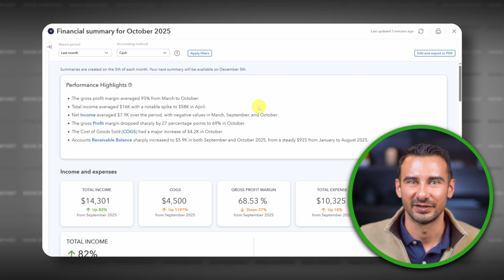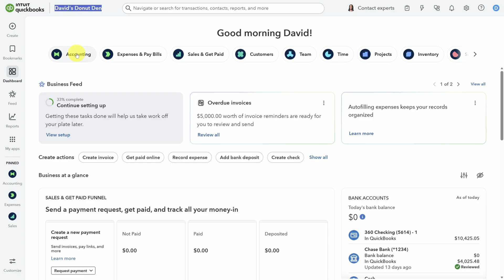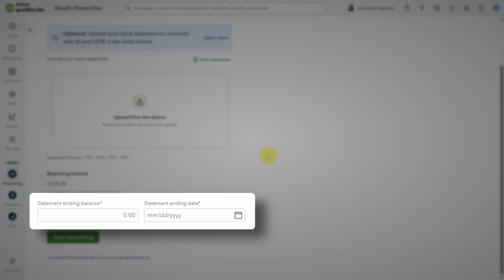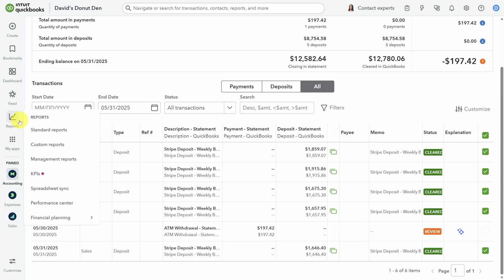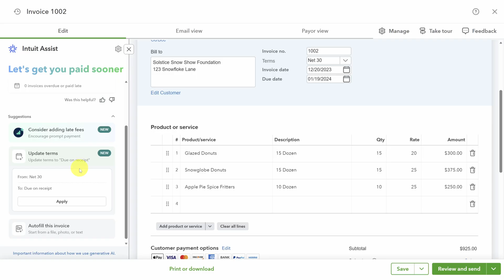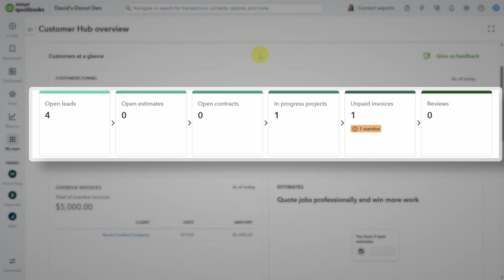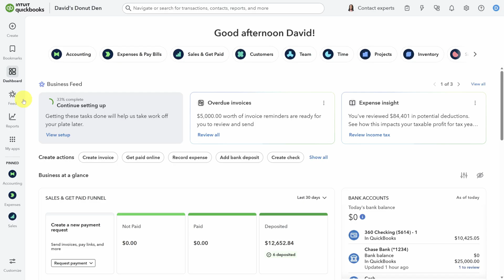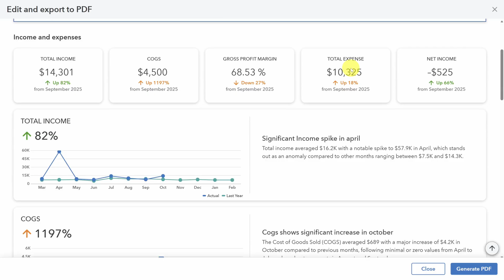QuickBooks Online 2025 Tutorial: NEW AI Agents That Save Hours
This QuickBooks Online tutorial covers all of their new AI Agents released this year.

First, you'll learn how the Accounting Agent automatically categorizes dozens of transactions, speeds up bank reconciliation, and flags P&L anomalies so your books stay accurate without you combing through every line.

Then, you'll see how the Payments Agent helps you create invoices automatically and nudge late-paying customers with firmer terms, so you get paid faster.

Next, you'll learn about the Customer agent and QuickBooks' evolution into CRM. You'll learn to track qualified leads from your email, so you don't miss an inquiry.

Finally, you'll dive into the Finance Agent, where QuickBooks AI summarizes each period in clear performance highlights, compares income, profit, and expenses over time, and lets you drill into reports to understand why your numbers moved.

and empower your business with streamlined financial management.

⌚ TIMESTAMPS
0:00 - Intro
0:28 - AI Agent Overview
1:50 - Accounting Agent
3:35 - AI Reconciliation
6:01 - Anomaly Detection
7:22 - Payments Agent
10:00 - Customer Agent
13:00 - Finance Agent
15:10 - Wrap Up